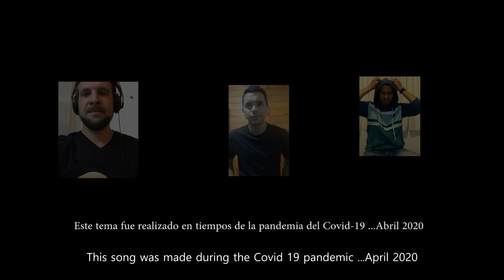New Dreams - Matices - Lyrics: Christian Villar - Music: Diego Villar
Spanish Language - English subtitling
Theme inspired and created in the times of health crisis due to Covid-19 in almost all the world. It reflects mixed feelings, but with hope placed on the love and solidarity of humanity ...It was recorded by the voices and the musicians each from their quarantined home ... April 2020
 We transmit words from the author of the poem: - When the uncertainty is so great, when confinement is the only apparent solution, when fear is inevitable, when distancing hurts, when it becomes difficult to think about the day after, it is the right time for a new song. it is time to embrace "New dreams"... Christian Villar
 Data Sheet:
 Christian Villar - Voice/   Gonzalo Villar - Voice/   Diego Villar - Voice, Guitar and Vocal arrangements/  Nicolás Noechwicz - First Guitar and Musical arrangements/   Sebastián Muñoz - Bass and Audio mixing and Editing/   Mauro Perrone - Percussion/  Rodrigo "Tote" Fernández - Drums/  Älvaro Cardozo - Keyboard/  Diego Loza - Video editin

Idioma: Español - Subtitulado: Inglés
Tema inspirado y creado en los tiempos que corren de crisis sanitaria debido al Covid-19 en casi todo el mundo. El mismo refleja sentimientos encontrados pero con la esperanza puesta en el amor y la solidaridad de la humanidad. Fue grabado por las voces y los músicos caca cual desde su casa en cuarentena...Abril 2020
 Les transmitimos palabras del autor del poema:  - Cuando la incertidumbre es tan grande, cuando el encierro es la única solución aparente, cuando el miedo es inevitable, cuando el distanciamiento duele, cuando se hace difícil pensar en el día después, es el momento justo para una nueva canción, es el momento de abrazar "Nuevos Sueños"... Christian Villar
Ficha Técnica: